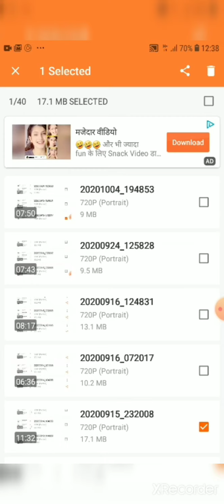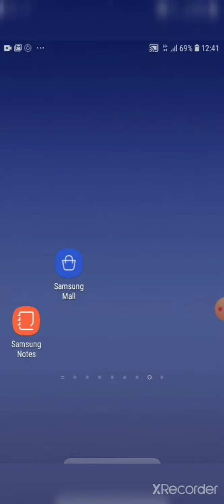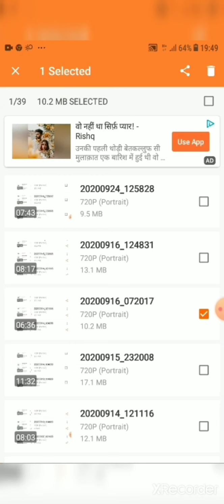Dr. Anupama Saxena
Foreign policy of Rússia part 1